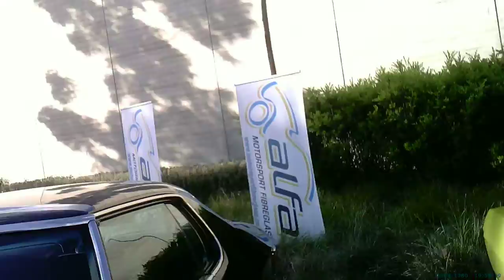X D mon falcon GT aussie muscle CAR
"falcon GT aussie muscle CAR" CYBER Home of the FORD falcon GT